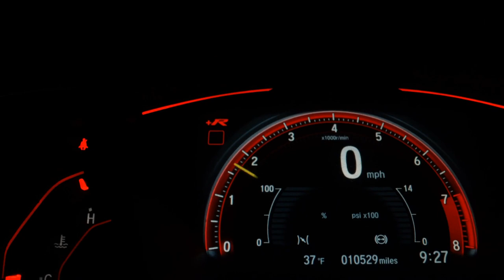CHERY ARRIZO 6 PRO - 2022 - Campos dos Goytacazes/RJ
Carro em perfeito estado de conservação! Bancos em couro premium, teto solar, central de instrumentos digital, central multimídia com Android Auto e Apple Carplay, porta-malas com 570 litros, rodas de liga leve, freios ABS, sistema eletrônico de estabilidade. Preto metalizado.
GP Motors LTDA - Há mais de 30 anos no mercado!
- Veículo vendido com GARANTIA!
- Temos as melhores condições para você adquirir o seu carro!
- Crédito aprovado com rapidez e sem burocracia!
- Trabalhamos com diversas financeiras. Financiamos em até 60 MESES com as menores taxas do mercado! (sujeito a condições e aprovação).

Dados do Veículo
Veículo: CHERY / ARRIZO 6 PRO 1.5 VVT TURBO
Ano: 2021/2022
Combustível: FLEX
Portas: 4 PORTAS
Câmbio: Automático
Cor: CINZA
KM: 3.814

✅ Alarme
✅ Ar Quente
✅ Desembaçador Traseiro
✅ Freio ABS
✅ Retrovisores Elétricos
✅ Teto Solar
✅ Travas Elétricas
✅ Vidros Elétricos
✅ Kit Multimídia
✅ Trio Elétrico
✅ Piloto Automático
✅ Entrada USB
✅ Bluetooth
✅ Porta Copos
✅ Trava Elétrica Central
✅ Bancos Elétricos
✅ Direção Elétrica
✅ Ar Digital
✅ Abertura Porta Malas por Controle Remoto
✅ Android Auto
✅ Apple CarPlay
✅ Sistema ISOFIX
✅ Bancos Esportivos
✅ Console Central
✅ Retrovisor Retrátil
✅ Som Original